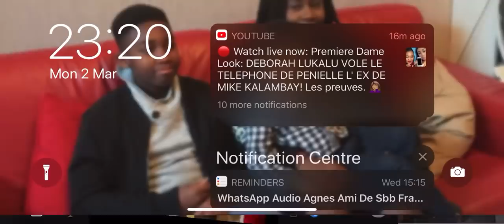ELIANE A PRÉSENTÉ BA BOKILO NA YE NA PUBLIQUE MAIS MOISE MBIYE PE ALOBI ELIANE NDE MWASI NAYE YA VIE